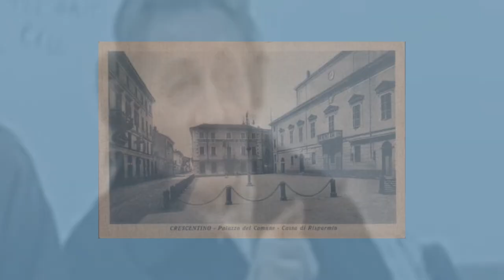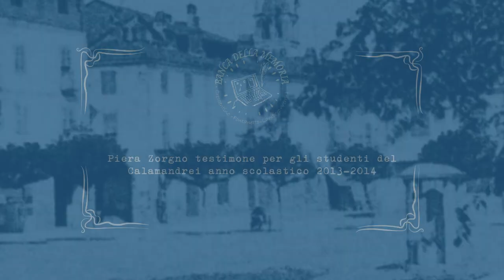Piera Zorgno Crescentino